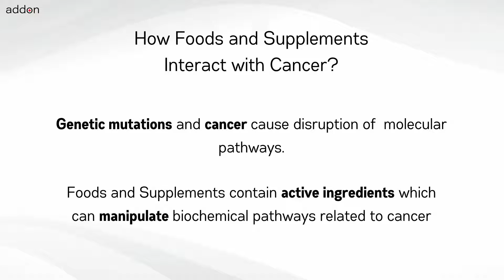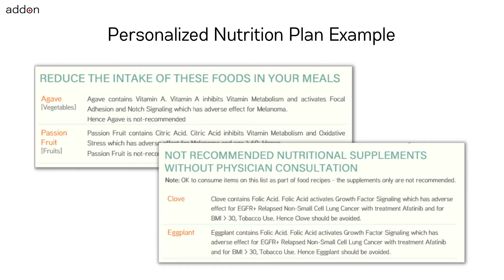For ROS1+ Non Small Cell Lung Cancer avoid these foods and supplements!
No two cancers are the same and neither should your nutrition be. When diagnosed with cancer or at risk of cancer – one immediate question is “What Should I Eat Differently Starting Now?” and “Which Supplements Should I Take and Avoid”. The answer is “It Depends”. It depends on which genetic mutations your tests identified. It depends on which cancer, which ongoing treatments and supplements. It depends on your age, weight, height, lifestyle, allergies and habits. The answer to “What Should I Eat Differently” and “Which Supplements Should I Take and Avoid” for ROS1+ Non-Small Cell Lung Cancer (NSCLC) also requires understanding of how the food and supplements included in your diet manipulate the molecular pathways which are relevant for cancer and interactions with your treatment.

Internet search to find answers will never be personalized to your cancer type such as ROS1+ Non-Small Cell Lung Cancer (NSCLC) and lifestyle conditions. Cancers are driven by biochemical pathways and therefore the answers to nutrition questions have to be based on molecular science irrespective of whether one understands it or not.

For example foods like Tomato and Cabbage are recommended when undergoing treatment for ROS1+ Non-Small Cell Lung Cancer (NSCLC). But Basil and Walnut are recommended when treatment changes

Similarly Neem Extract supplements are recommended with treatment for ROS1+ Non-Small Cell Lung Cancer (NSCLC). But Docosahexaenoic Acid supplements are recommended when treatment changes. So always personalize your nutrition to your cancer gene mutations and other factors.